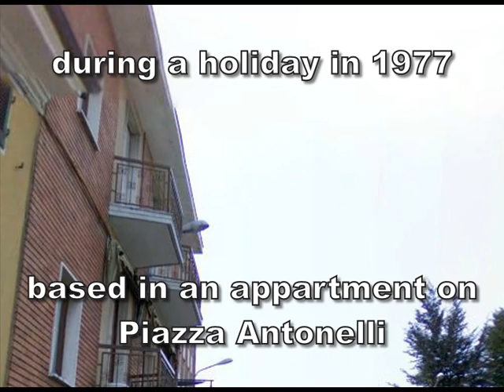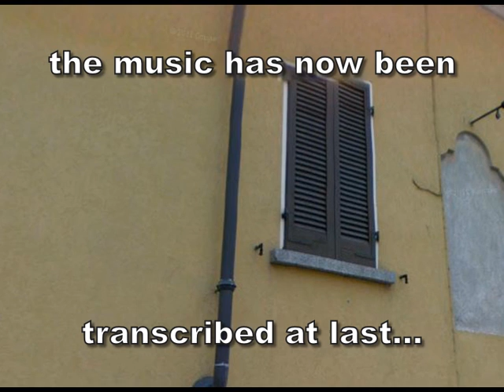Antonelli Rag for guitar solo live version.wmv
Ragtime - sort of!
My original performance from the 70s
(a few errors, I'm afraid, but it gives the flavour)
The images show me as I looked at the time
and street views of the Antonelli Rag ending with the flat (appartment)
where my holiday was based at the time I wrote the piece.